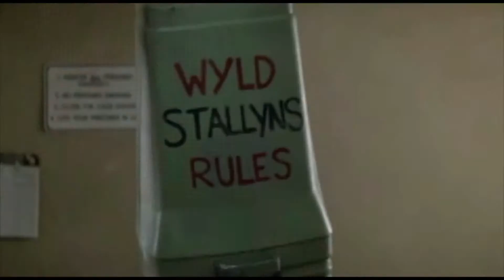The Smashing Pumpkins - Here Is No Why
Fan Vid.